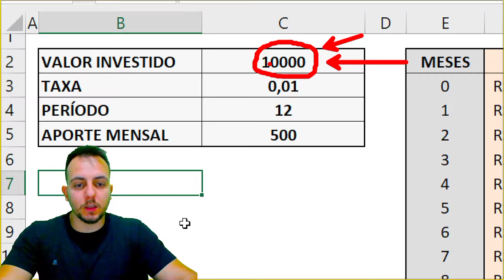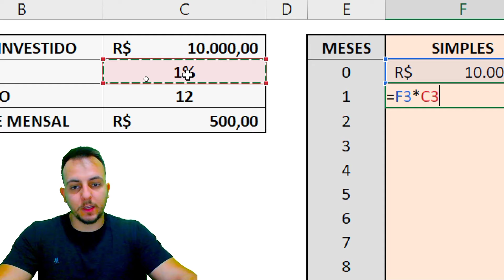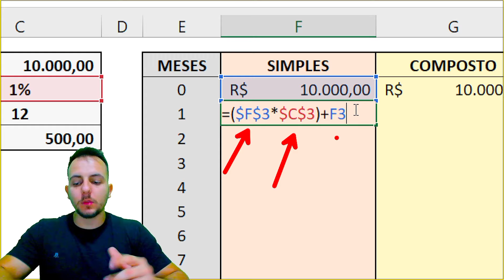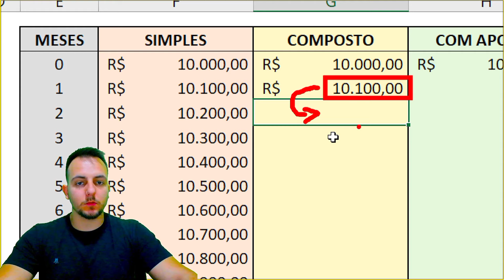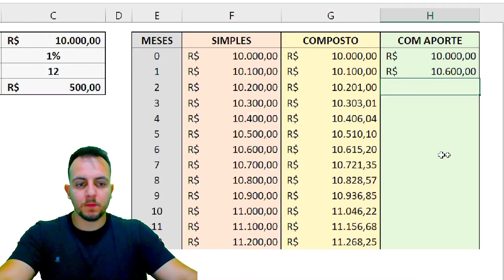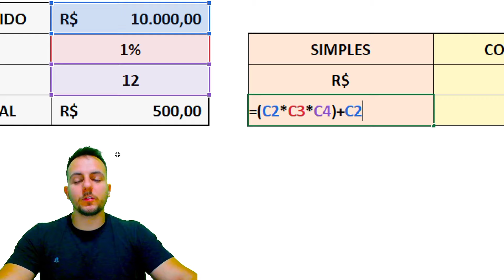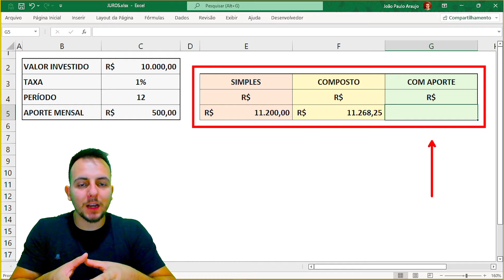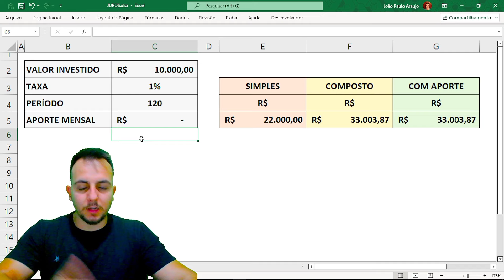Como Calcular Juros Simples, Compostos e Com Aporte Mensal no Excel | Planilha de Investimentos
Nessa vídeo aula de Excel, vou te mostrar como fazer para calcular Juros Compostos com Aporte Mensal no Excel, como calcular Juros Simples e Como Calcular Juros Compostos sem aportes.

Então, se você precisa aprender a como fazer calculo de investimentos, por exemplo, nesse tutorial de Excel gratuito, vamos ver vários tipos de juros diferentes que podem te ajudar.

Além de aprendermos a calcular passo a passo e representar cada mês em uma linha na tabela do Excel, vamos aprender a utilizar algumas formulas e função importantes, como por exemplo a função de valor futuro ou ainda Função VF no Excel.

Com essa função no Excel, vamos consegui fazer o Cálculo de Juros Compostos Com Aportes e Sem Aportes. Só precisamos informar a taxa de rendimento ao mês (taxa de juros), o valor inicial investido, o valor dos aportes mensais, e o período de rendimento em meses.